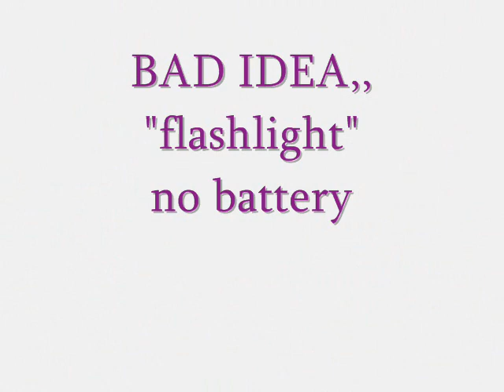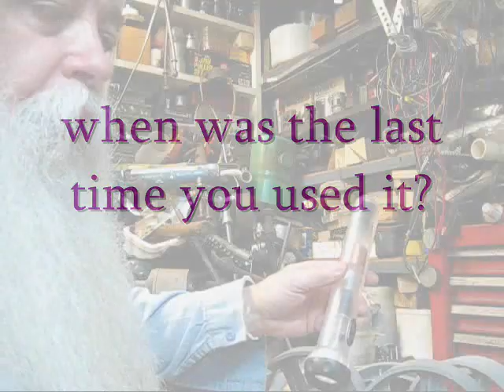Bad Idea, flashlight, "no battery"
I ain't shaking that thing no more, the duck tape girl said as she taped it to the front wheel of her old rat rod truck, ain't no battery in it, you can get one at the estate sale, down past the big red barn, saturday only, 50 cents, if you have one, do you know where it is,  I mean we are talking el-cheapo here, this one's clear, but I think rock-abilly-tie-dyed duck tape would be a better choice, made in china, it ain't got no battery up in 'air, shake, shake, built-in capacitor, it will last forever if you don't use it, yes, I know it works just fine in bright sunlight, late night tv, harbor freight tools, free with a coupon, who knows how they get here, if you have one, I ask when was the last time you used it,, do you even know where it is it, leave a comment, subscribe, pass it on, Aaa,, you'll, the duck-tape-girl said, do you'll remember seven cent cotton, weedhawks, what!, the duct-tape girl done already took her and me to the county fair last weekend, her old rat rod and all, just brilliant, yes brilliant, even poetic,, and to that dude that is trying to save them little pygmy people, that lives in some rain forest somewhere,, just leave-em alone, they done went and made it this far,, leave-em alone,, they don't need no wal-mart,, they are older than you are, so you say,, leave them alone, heard it on the radio, you know if you would like to bury your old car in the front yard, you should be able to do that, it was a good old car, I hated to see them crush every last bit of life that was left in-er, out! ,, good old car she was,, R.I.P., plymouth on a dirt road,, oh the bad idea, yes you will be hot by the time you get this thing charged up, shake, shake, cause & effect, if you have the chance to get one, by all means get it, they are good for about fifteen minutes, amusement, fun, twist that off, shake, shake, turn-er on,, not much, nothing, how does this thing work, get back dog! get back! we are talking high voltage here,,,, then pass on,, I must ask is this feng shui,,